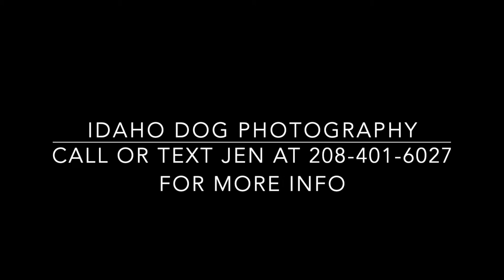Downtown Luna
Luna the Husky has her photo session in Downtown Boise.